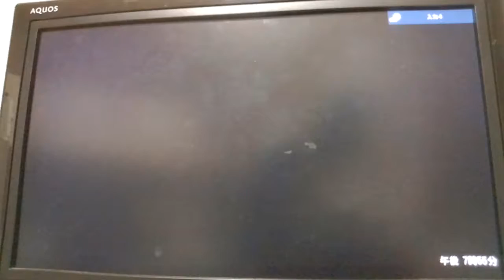【DDR EDIT】FIRE Lv16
FA+縦連や同時踏み､12分スイッチなどテクニカルな配置が目白押しです